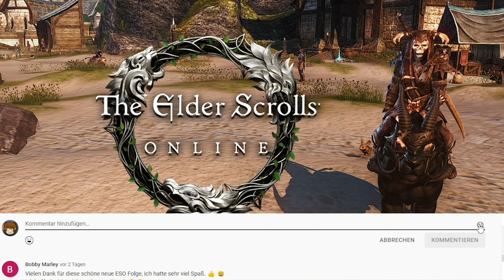Elder Scrolls Online - Die Überquerung des ABGRUNDS - ESO Deutsch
Let's Play The Elder Scrolls Online auf Deutsch bei eurem Bombadin! Wir spielen das MMORPG von mit allen Addons und DLCs als Nekromant durch, erleben die Story, laufen gemeinsam Dungeons und sammeln selbstverständlich die besten Ausrüstungen. *hust* Und das Ganze machen wir live, in bunt und Farbe!

Für die aktuelle Liste bitte immer in den neuesten Stream schauen!